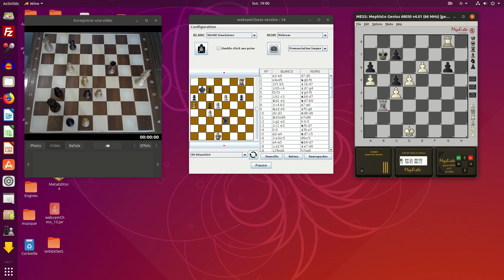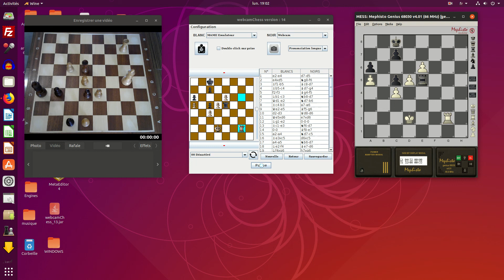2-0 pour Genius 68030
Bon, j'ai tenté avec les noirs mais le résultats est le même, j'ai pas encore le niveau.